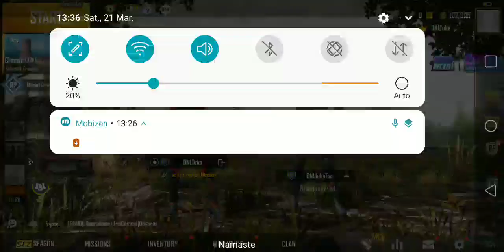Chicken Dinner /DNLTube\